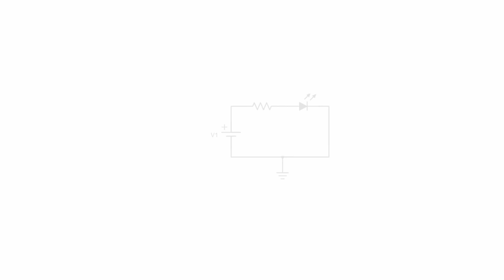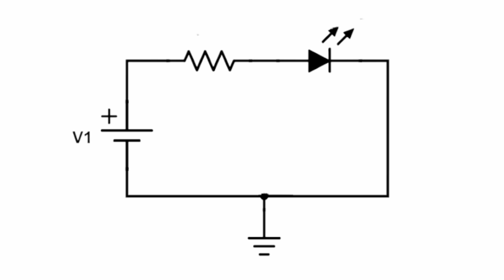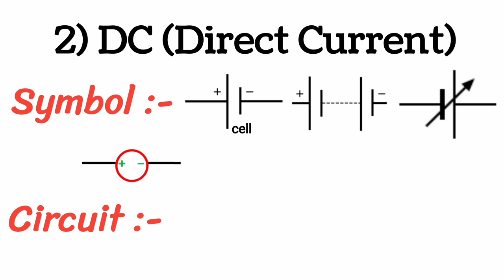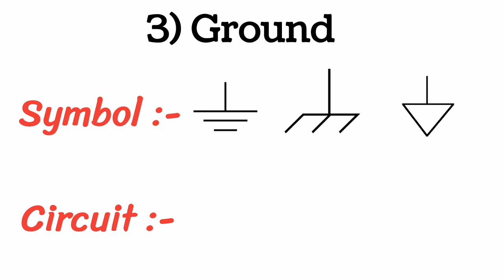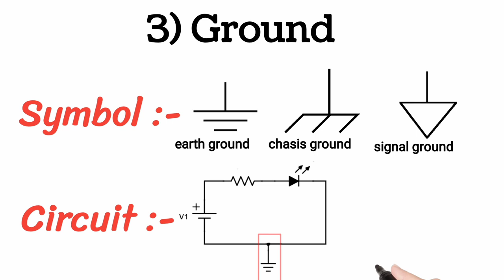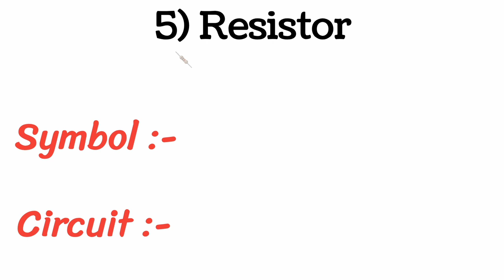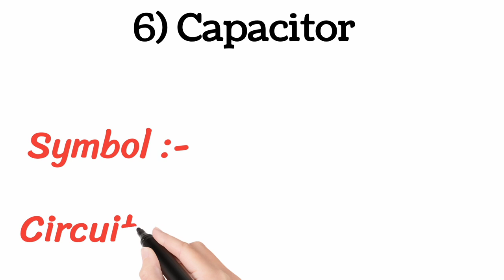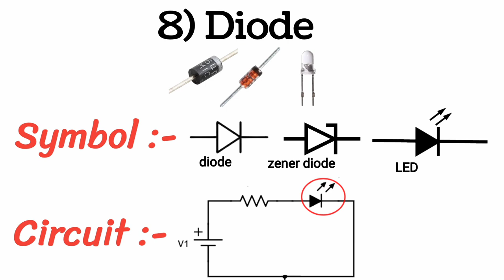All electrical symbols with explanation | symbols for electrical drawing | elecricपुर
Hello

 Es video m hamna app kuch important electrical ka symbols ka bara m bataya ha jo app ko electrical engineering ki life ma bhut help karaga

Video achhi lagi ho to video ko like karke or  share jarur kara👍👍,  jis sa dusro ko bi help ho

Yours Queries